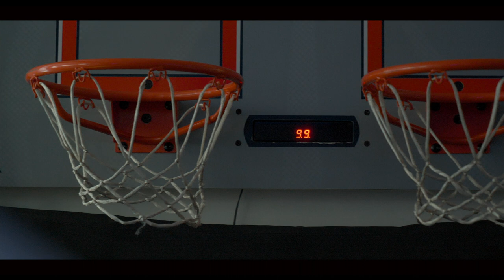The Kayak Song - Music Video// Director's Cut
In collaboration with Caleb Broadhurst, Jordyn Pritsker, and Chase Clements, I present to you The Kayak Song Music Video.

Song by: Caleb Broadhurst

Filmed and Edited by: Jordyn Pritsker

Mini Bendy Tripod Thingy

As always if you have any questions then you can comment them below. I read all the comments!

First person to comment "First" on my video earns my respect for the entire week.